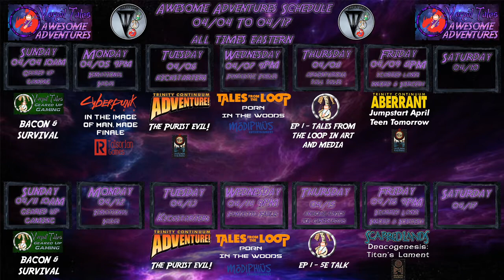Necrobiotic: Out of Action - Special Kickstarter Finale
Join Machinist Duane (@MadeOfKimchi), along with Citadel agents Key (@TrueKeySama), Devin (@SortaSullied), JT (@Zensomancer), and Zak(@ZakRulz) in this special Kickstarter presentation, as they investigate strange happenings in a post-apocalyptic dystopian future where the dead walk among us, and it was we who put them back on their feet.  before it is gone!

Skip Intro:  0:05:00